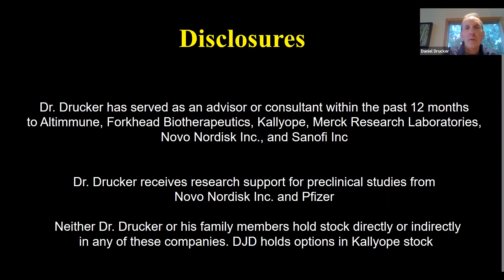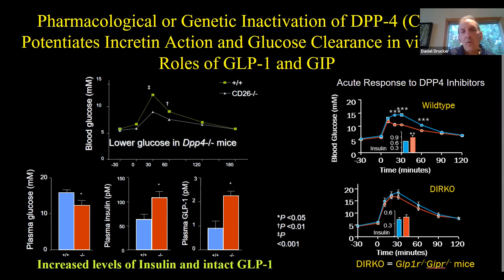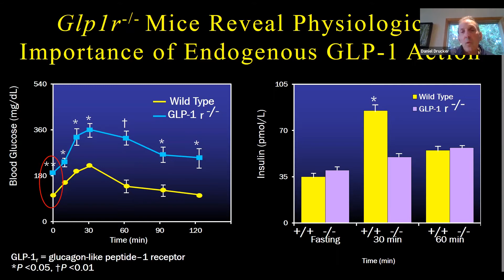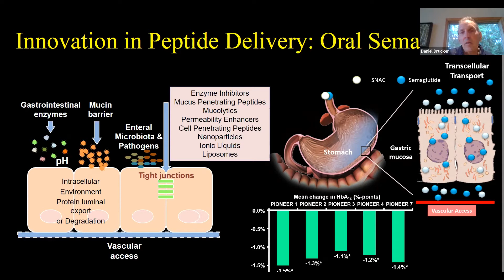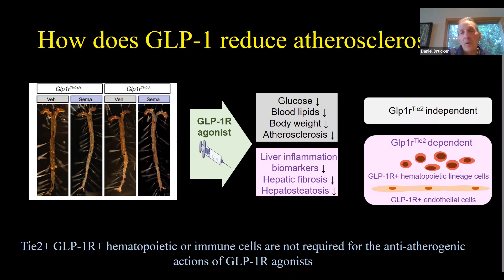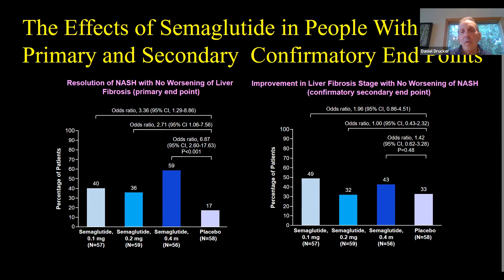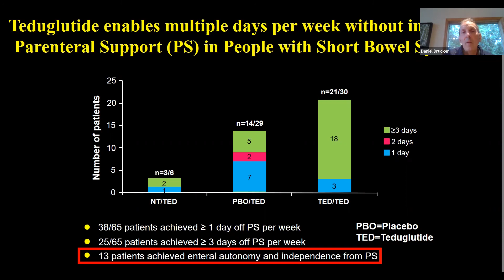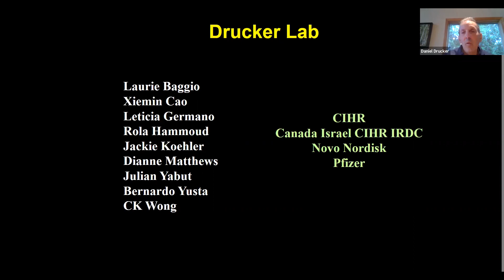Dr. Daniel Drucker Gairdner Science Week Laureate Lecture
Dr. Daniel Drucker, 2021 Canada Gairdner International Award winner delivered a laureate lecture at 2021 Gairdner Science Week